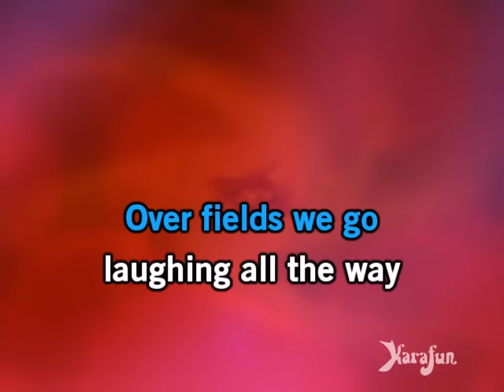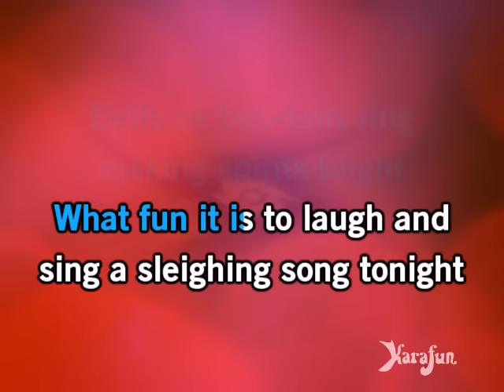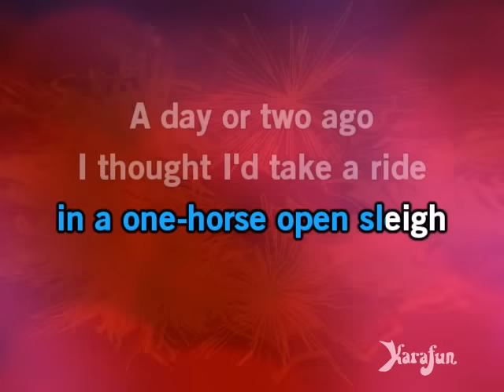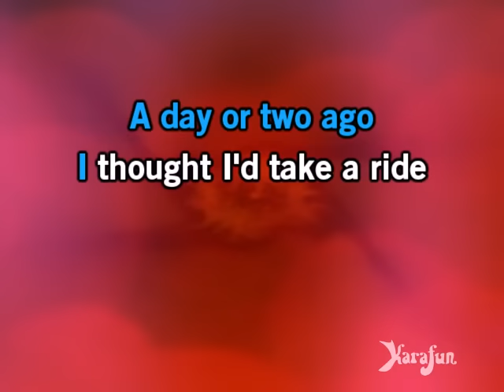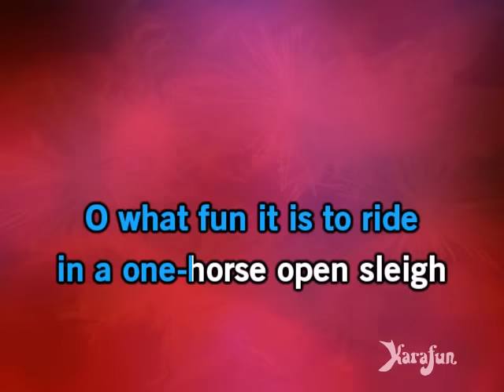Jingle Bells (slow version) - Christmas Carol | Karaoke Version | KaraFun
ℹ️ This version contains a low volume vocal guide to help you learn the song. The karaoke version without the vocal guide is available This recording is a cover of Jingle Bells (slow version) as made famous by Christmas Carol. This version is not the original version, and is not performed by Christmas Carol. This instrumental/playback version contains a vocal guide, the lyrics and backing vocals.